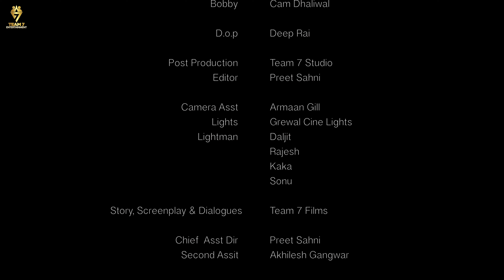BHOOT KHED | PUNJABI SHORT FILM | Punjabi HorrOr Movie 2023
Cast- Karan Dhaliwal, Cam Dhaliwal, Jasdev Maan

Lable-Team 7 Entertainment
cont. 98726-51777